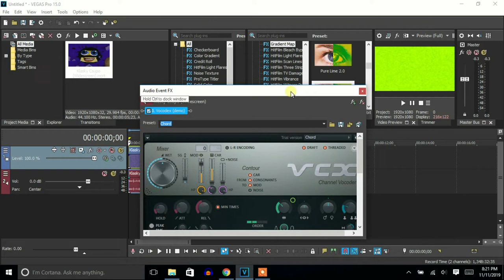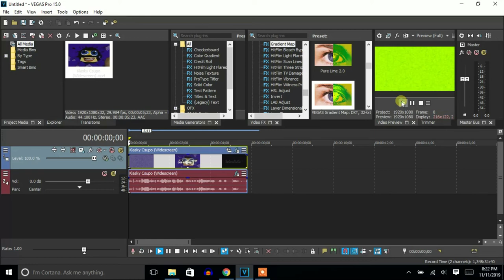How To Make Pure Lime 3.0 On Vegas Pro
Made yesterday on ‎November ‎14, ‎2019, ‏‎6:32:52 pm to ‏‎6:33:56 pm

A new V&A effect called Pure Lime 3.0 on Vegas Pro.